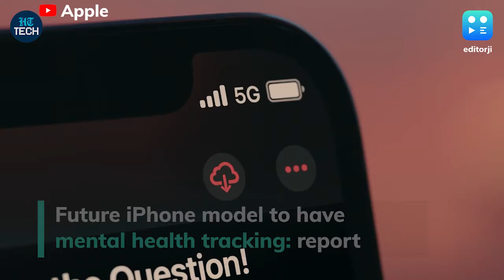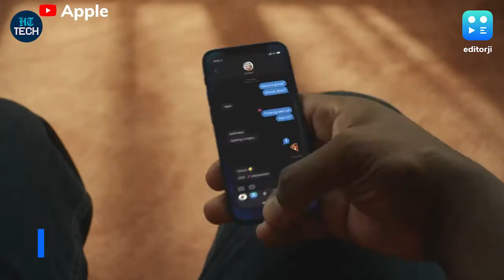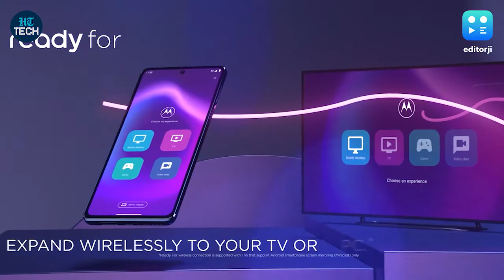Editorji Tech Wrap: Future iPhones could detect depression, iPhone 13 mini to be last of its kind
A new report says that Apple is looking into mental health tracking for a future iPhone model, which could detect depression, anxiety, and cognitive decline. Meanwhile, sources claim that the iPhone 13 mini could be the last smaller flagship from Apple, with the iPhone 14 series doing away with the 5.4" size option. Catch all of the day's top tech news on the Editorji Tech Wrap.